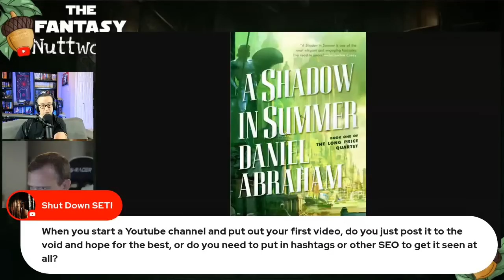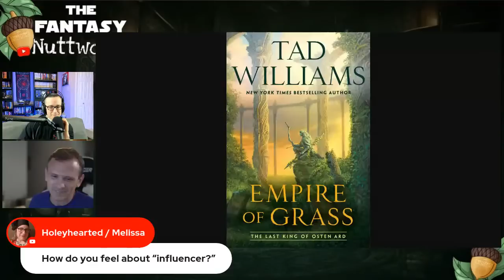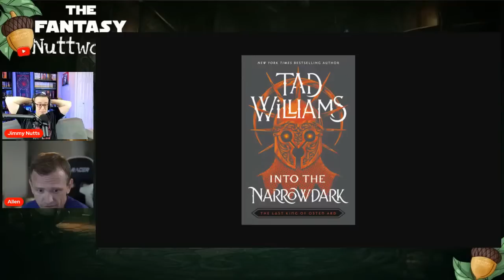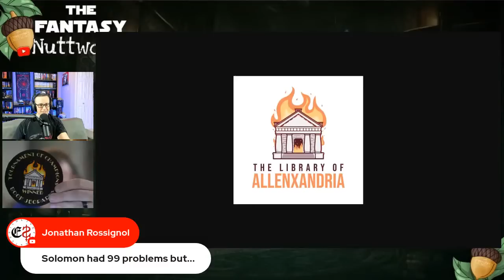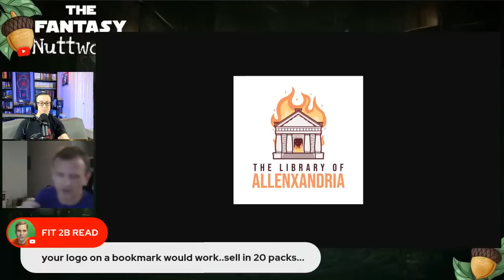Chatting With Nutts - Episode #29 ft Allen from The Library of Allenxandria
Welcome to the 29th episode of Chatting with Nutts! My guest this episode of Chatting With Nutts is one of the most entertaining content creators in the booktube community, Allen from @TheLibraryofAllenxandria   ! BACK BY POPULAR DEMAND!!! We hope you enjoy this conversation on Chatting with Nutts as we talk about the current topics in fantasy as well as what we are reading and have already read that blew our minds.